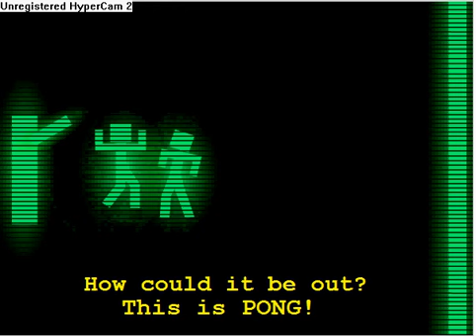pong (funny computer game)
lol very funny!!! you can hear it with original sound at
the song is "next for death".